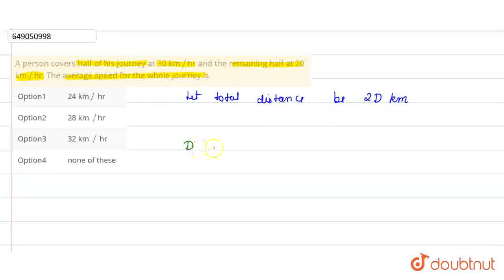A person covers half of his journey at 30 km//hr and the remaining half at 20 km//hr. The averag...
A person covers half of his journey at 30 km//hr and the remaining half at 20 km//hr. The average speed for the whole journey is
Class: 12
Subject: REASONING
Chapter: NATIONAL TALENT SEARCH EXAMINATION ( STAGE-I ) 2019-20
Board:IIT JEE

👉 Have Any Query? Ask Us.